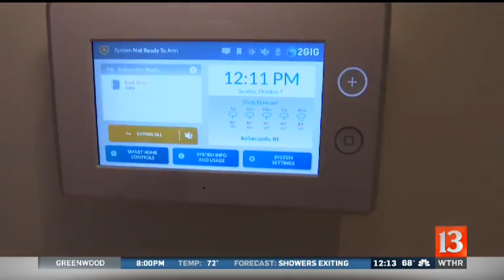Smart home gadgets